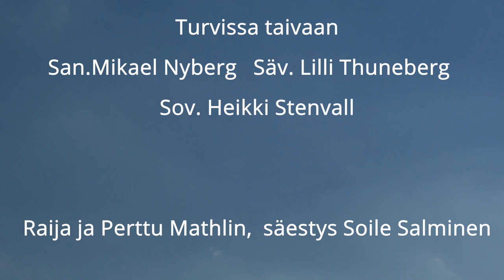Helluntaipäivän tilaisuus. 23.5.2021. Haluatko täyttyä Pyhällä Hengellä? Tommi Suonpää